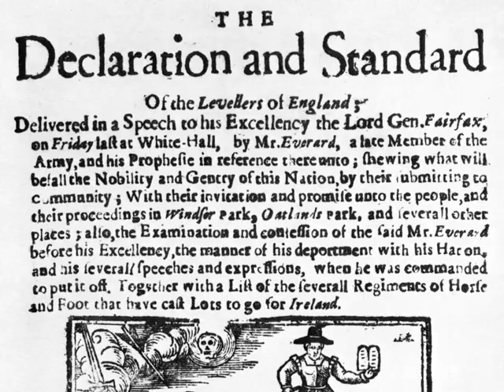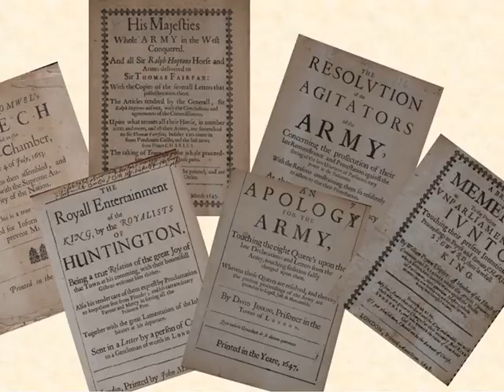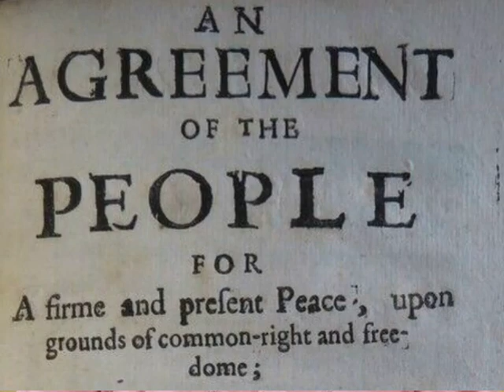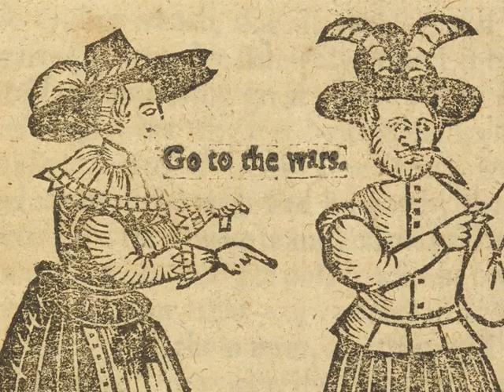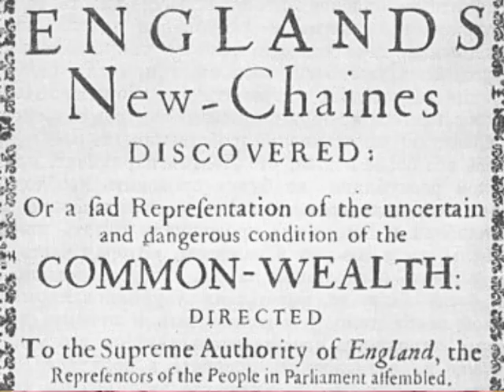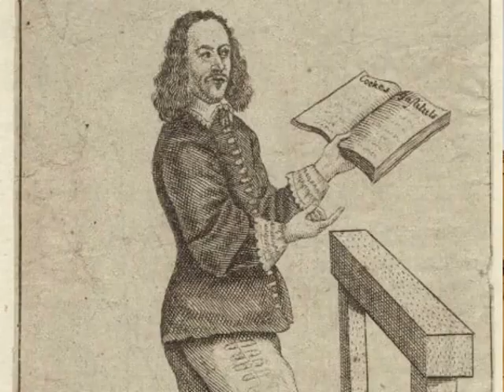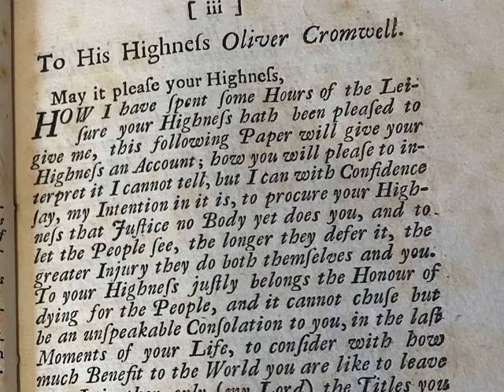Cromwellian Conversations 30: The Levellers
In November 1647 a group of men sat down in St Mary’s Church in Putney to discuss the future government of the country in the wake of a brutal Civil War. Chaired by Oliver Cromwell, ordinary soldiers and civilians met with generals of Parliament’s victorious army. These ordinary people, termed Levellers by some, proposed radical ideas at the Putney Debates including for the first time the notion that all men should have the vote.

To tie in with a new exhibit on the Levellers at the Cromwell Museum, its Curator Stuart Orme gives a brief overview of the story of this radical political movement and their ideas.